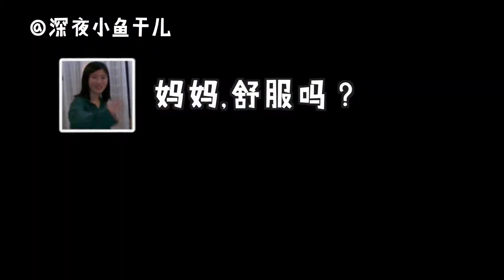带老妈体验新潮养生！母亲节特辑：陪妈妈的一天！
母亲节来了，陪妈妈过一天！穿亲子装、尝试最潮酵素浴、大摇大摆压马路，一起胡吃海塞…一路走来感恩有您，陪伴是母亲节最好的礼物，祝全天下的妈妈母亲节快乐~！